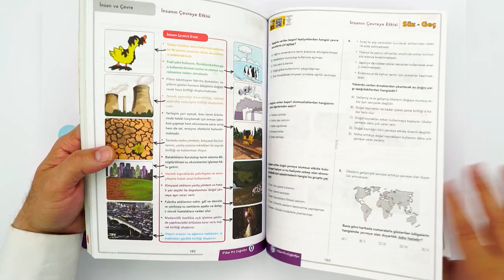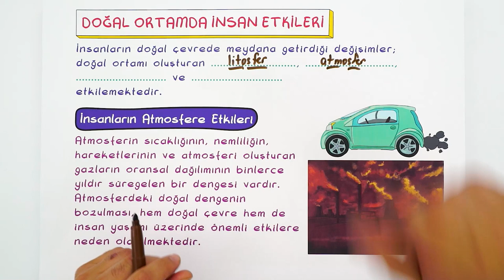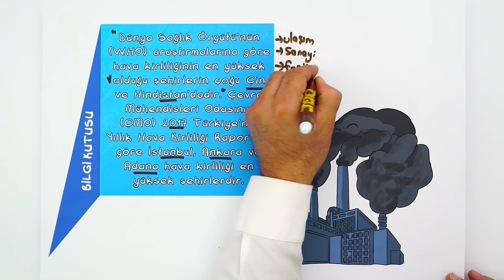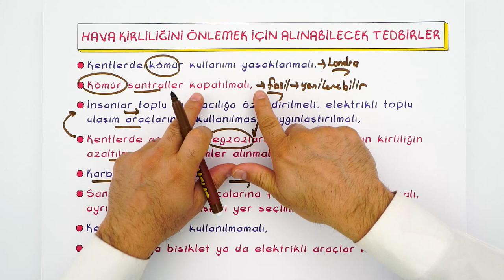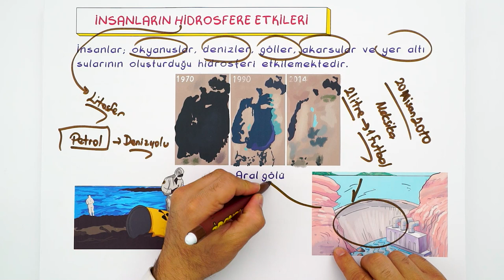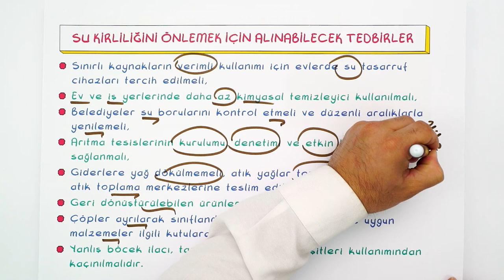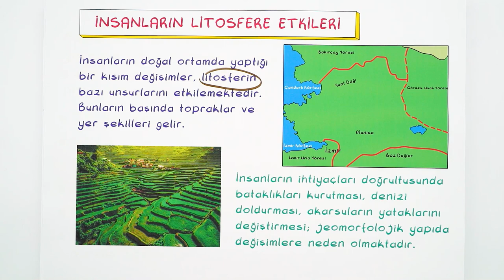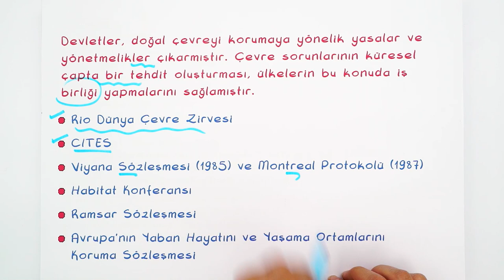9. Sınıf Coğrafya: Doğal Ortamda İnsan Etkileri #2022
Konuları Pekiştirmek İçin 👇
🎯Tonguç Plus'ta detaylı konu anlatımlar için 👉
Yepyeni bir dönemde daha seninleyiz! Sene boyunca; canlı yayınlar, konu anlatımları ve soru çözüm videolarıyla, Tonguç yanında! Dersimiz Coğrafya 'nın önemli konularından "Doğal Ortamda İnsan Etkileri " . Hazırsan başlıyoruz! 😎 Doğal Ortamda İnsan Etkileri
Dersin Başlangıcı: 00:00